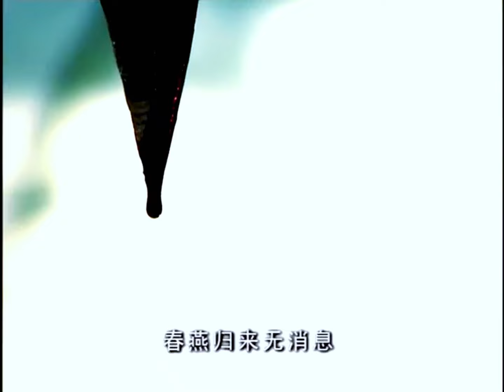【熱血江湖】《連雲寨主》06⚔一把神劍引起江湖紛爭，一場潛千裏追殺與逃亡，張智霖帶妳重遊江湖夢🏹張智霖、鐘漢良、李小冉、黃智賢